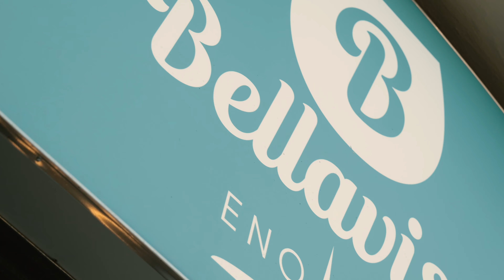Cocktail Palace Termoli - Manuela Vigilante